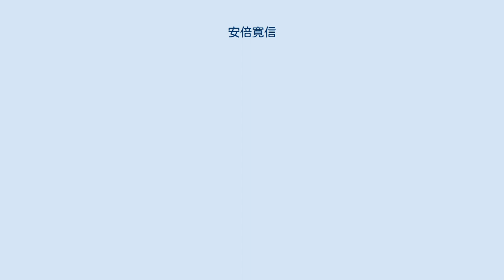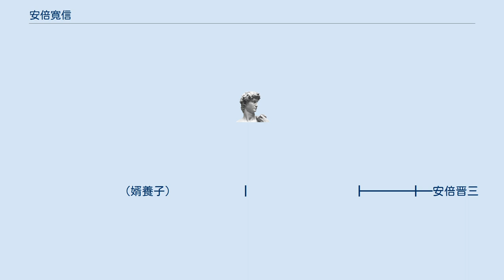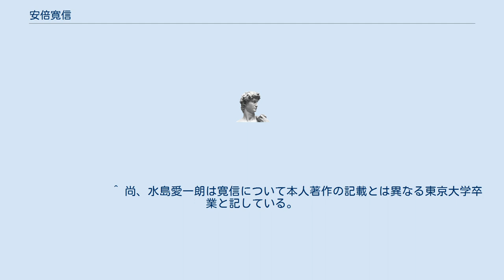安倍寛信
安倍 寛信（あべ ひろのぶ、1952年（昭和27年）5月30日 - ）は、日本の実業家、三菱商事パッケージング代表取締役社長を務めた。
政治家の安倍晋太郎の長男で、安倍晋三（元内閣総理大臣）、岸信夫（防衛大臣）は弟。
 1952年、安倍晋太郎・洋子夫妻の長男として東京都に生まれる。
成蹊小学校、成蹊中学校、成蹊高等学校を経て1971年に成蹊大学経済学部に入学した。
1975年3月に成蹊大学を卒業、翌4月に三菱商事資源第三部に入社する。
東京、広島、九州、トロント、ロンドン等においてビールや資材の取引及び事業投資先を総括する業務に従事したのち、2004年2月に三菱商事中国支社長、2007年4月に三菱商事執行役員に就任、2012年6月から三菱商事パッケージング代表取締役社長を務めた。
2021年4月に同社長を退任、同年6月には取締役も退任し、同非常勤顧問となった。
同6月、ヤマエ久野の社外取締役監査等委員に就任した。
田辺譲 仲子
　　  　岸要蔵━━━岸信政━━良子　　　　　　　　      　┃
┃　　　　　　┣ 岸信和　 　┏岸信夫（信和養子）━━━信千世
　　　　　　　  ┗佐藤秀助━━岸信介　             　┃　　　　　　┃
　　　　　　　　　　　　　　　　　（婿養子／信政養子)┃　　　　　　┃
　　　　　　　　　　　┏安倍慎太郎　　　　     　　  ┃　　　　　　┃
安倍宗任･･････安倍某━╋ヨシ                         ┃　　　　　　┃
　　　　　　　　　　　┗タメ　　　　　　　　     　　┃　　　　　　┃
┣ 安倍寛　 　　┃　　　　　　┃
                    安倍彪助         ┃              ┗洋子　　　　┃
（婿養子） 　┃　　　　　　 ┣ ╋━安倍晋三
┣ 安倍晋太郎┃
　　　　　　　　　　　　本堂恒次郎   ┃ 　　　　　　　　　　　 　　┃
┣ 静子　　　　　　　　　　　　　 ┃
大島義昌━━━秀子　　　　 ┣ 西村正雄 ┃
                       　　　　西村謙三       　　　　　　　   　　┗安倍寛信
　　　　　　　　　　　　　　　　　　　　　　　　　　　　　　　　　　　┣━━━寛人
　　　　　　　　　　　　　         　　　　 　　　　　　　　　　　 ┏幸子
　　　　　　　　　　　　　　　　　　          　　　 ┏牛尾治朗━━┫
牛尾梅吉━━牛尾健治 ┫　　　　　　┗牛尾志朗
　　　　　　　　　　　　　　　　　　          　　　 ┗牛尾吉朗
 　　　　　　　 ^ 尚、水島愛一朗は寛信について本人著作の記載とは異なる東京大学卒業と記している。